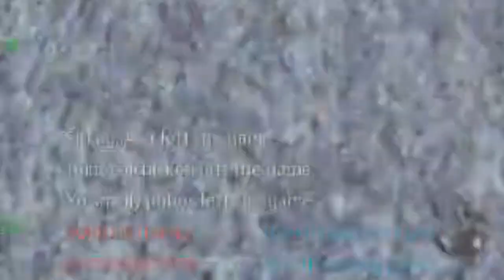Modern Warfare Funny Moments - Trolling Teammates Until They Rage! #2